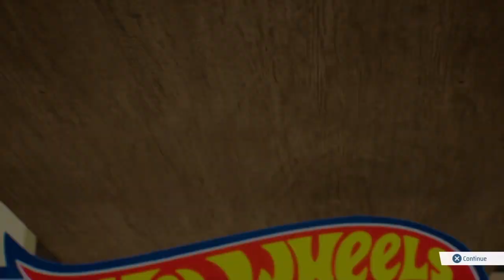Hot Wheels Unleashed 2: Turbocharged-2005 HW Rollin' Thunder